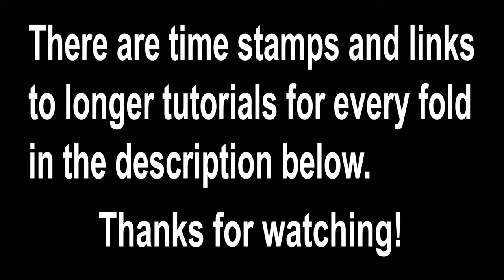24 Napkin Folding Ideas - How to Fold a Napkin 24 Different Ways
24 stylish napkin folds. Add some elegance to your wedding, holiday, party, or event with fancy napkin origami. It works great folding with a cloth napkin or a paper napkin.
I use a 17 inch cloth napkin for each fold in the video, but you can use a paper napkin, handkerchief / hanky, or a napkin of any size as long as it’s a square.

🔷 My favorite 6 inch origami paper
🔷 10 inch kami
🔷 14 inch kami

You can find a slower step-by-step tutorial for each fold below:
Bishop’s Hat / Lily - 0:11
Leaf - 0:26
Fan - 0:41
Fish - 0:53
Rose - 1:12
Elf Shoe - 1:30
Christmas Tree 1 - 1:47
Christmas Tree 2 - 1:59
Double Star - 2:12
Pinwheel - 2:40
Heart - 2:54
Necktie - 3:09
Pyramid - 3:25
Atrium Lily - 3:34
Bird of Paradise - 3:49
Lover’s Knot - 4:03
Crown - 4:14
Envelope - 4:29
Bread Basket - 4:41
Snowflake - 4:55
Easter Bunny - 5:21
Spiral Swirl - 5:41
Lotus - 5:56
Tuxedo - 6:23